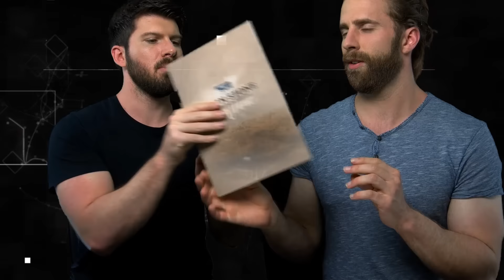Bonjwa Blog #21: Bonjwa Cup auf der Gamescom!